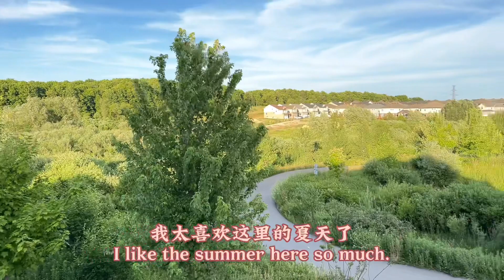暑假在家就是不停煮了吃，吃了洗，洗完再煮，没完没了。。厨艺一般般，好好吃饭用心生活，比什么都幸福，